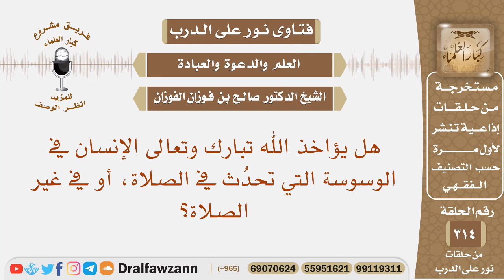هل يؤاخذ الله الإنسان في الوسوسة التي تحدث في الصلاة، أو في غير الصلاة؟ الشيخ صالح الفوزان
نص السؤال: هل يؤاخذ الله تبارك وتعالى الإنسان في الوسوسة التي تحدُث في الصلاة، أو في غير الصلاة؟
السيرة الذاتية :
للاشتراك في قناة الشيخ صالح الفوزان

رئيس الفريق
لمشروع كبار العلماء